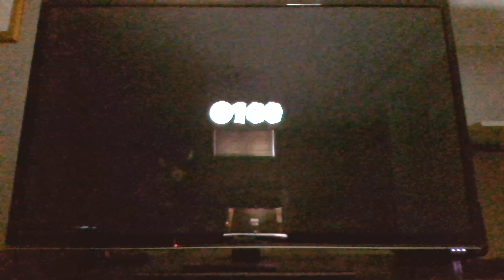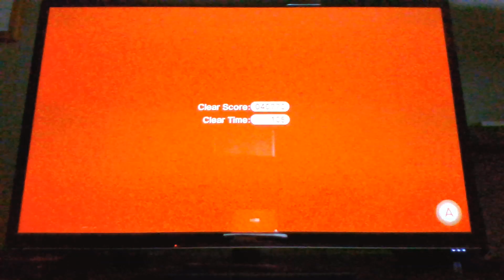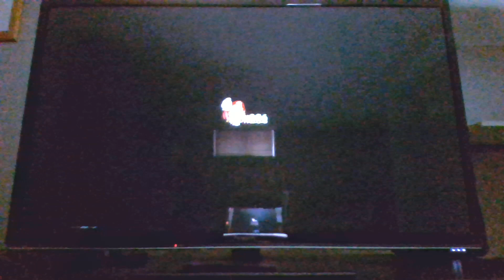3rd World levels in Super Mario 3D World